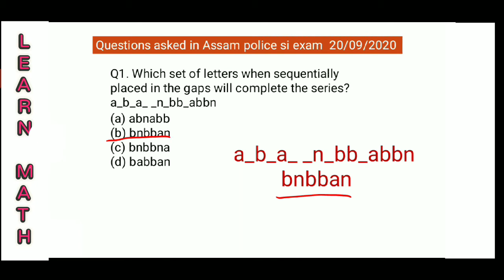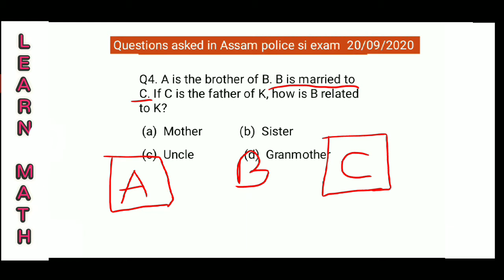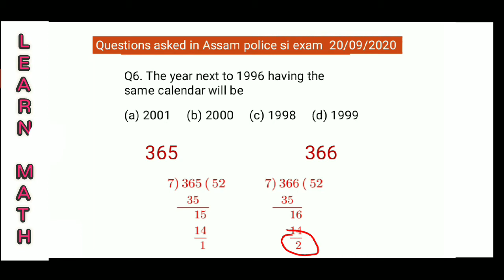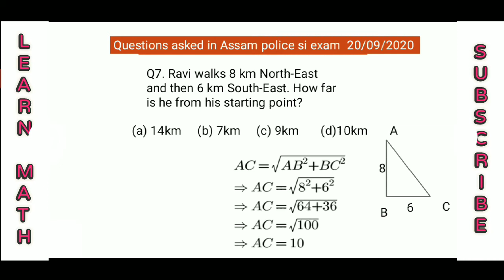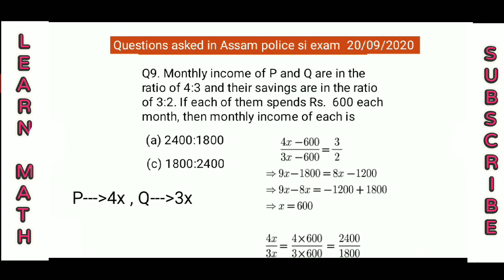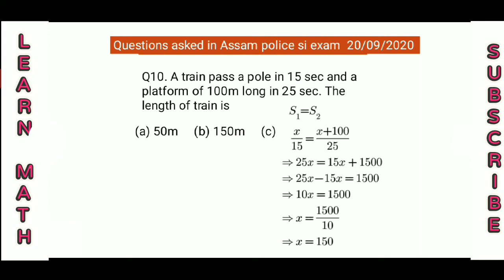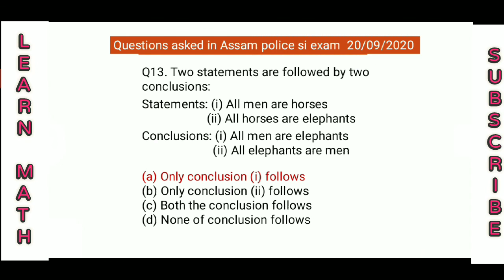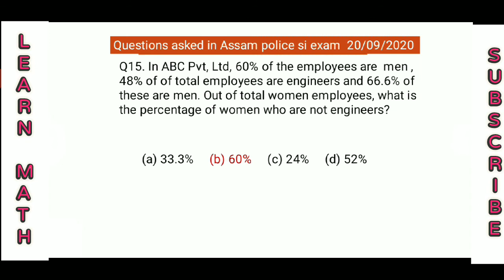Assam Police Sub-Inspector(SI) || Maths+Reasoning Questions Solved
Assam Police Sub-Inspector (SI) || Maths+Reasonings Questions Solved ||

In This Video we solved some maths and reasoning questions asked in si exam. These question collect from YouTube.